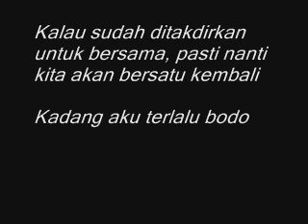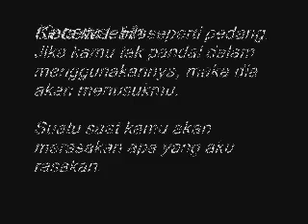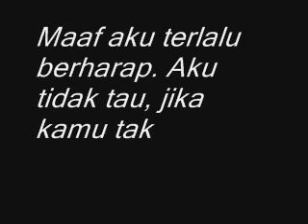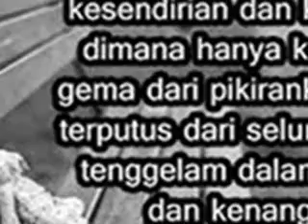Kata Kata Sedih Kesepian Hati yang Luka Sangat Menyentuh